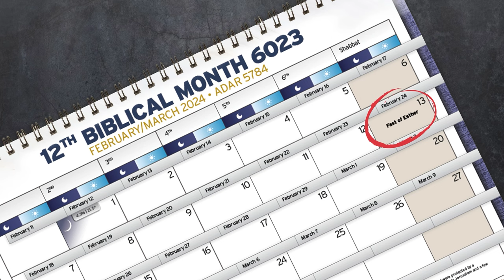Trauma, Tactics, and Torah | Shabbat Night Live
The first thing you need to have for emergency preparedness is not water storage, a garden, or even ammunition — it’s a right relationship with YeHoVaH! In a very practical and serious discussion about how to prepare, Bear Independent shares the do’s and don’ts of what you need for this life and, more importantly, how to prepare for eternity.